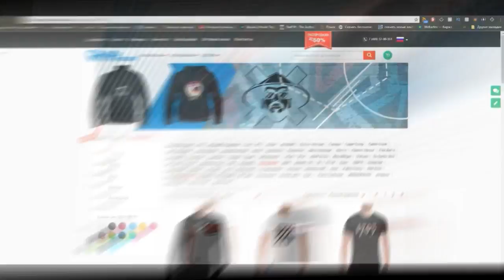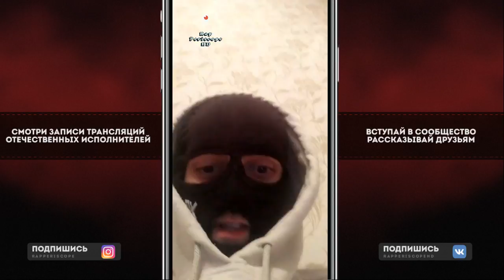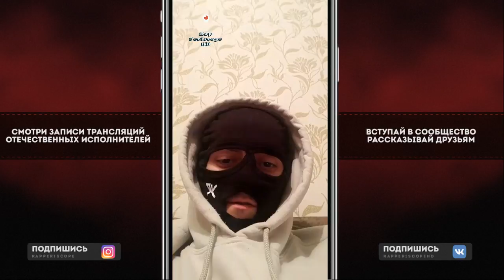Young P&H альбоме с Big Russian Boss, PORCHY, MAY WAVE$, JEEMBO, LOQIEMEAN, THOMAS MRAZ, Oxxxymiron